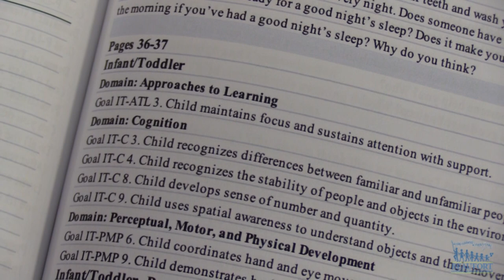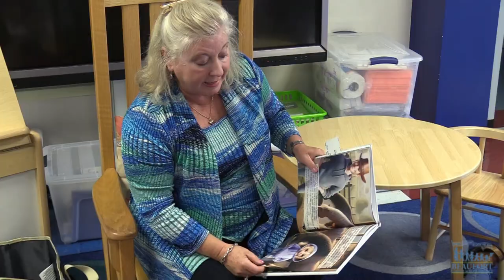Layne Loves Labradors!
A former Beaufort County School District educator has teamed up with her great-niece, a Mossy Oaks Elementary School pre-k student to co-author a book.